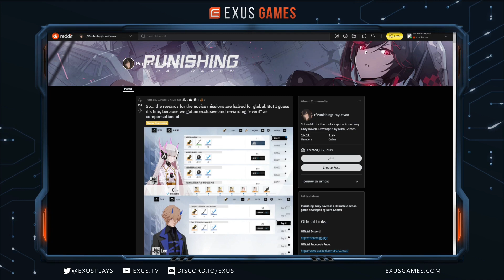Punishing Gray Raven | Global Got Screwed!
Link to the Reddit Post